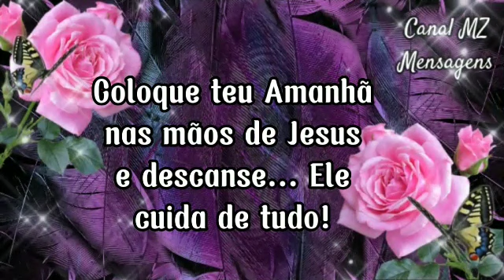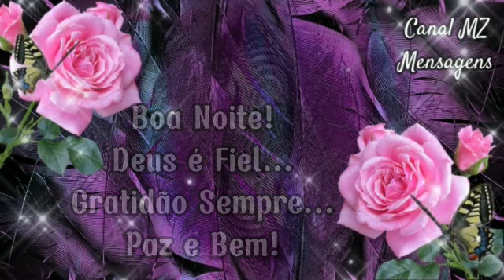Boa Noite! Linda Mensagem! Não há escuridão quando temos Fé!